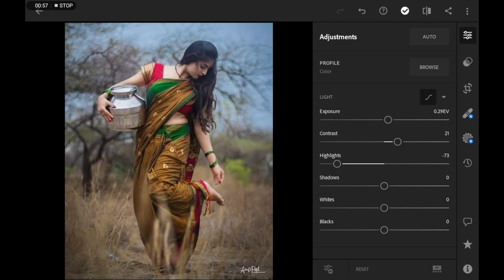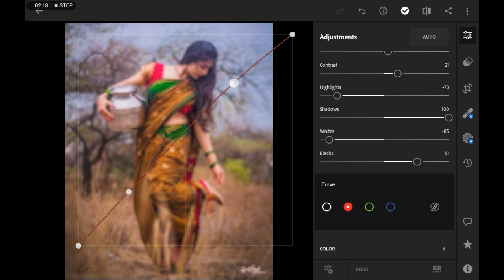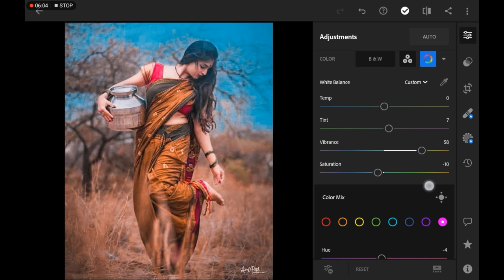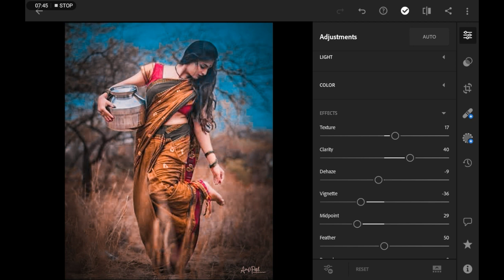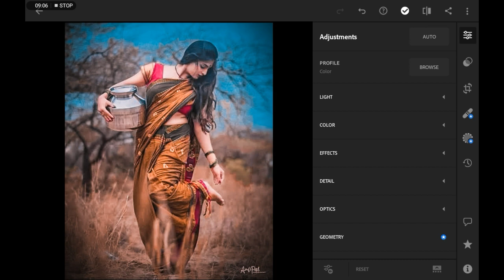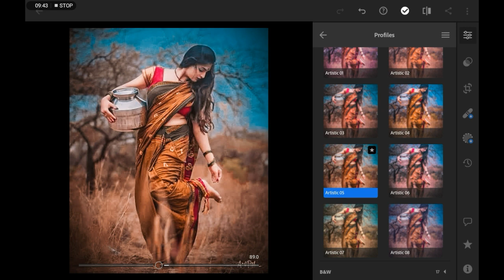How to edit dark-orange photograph । lightroom। Dark Orange preset dng for free download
how to edit dark orange  effects  photos in mobile lightroom cc.best dark orange photographs.best lightroom presets DNG file free download. 2021 lightroom photographs. Premium preset pack for creating best Photos.

Background Music= Adventures a himitsu